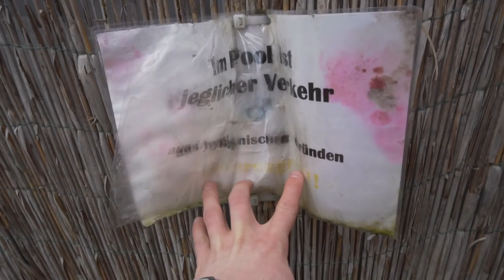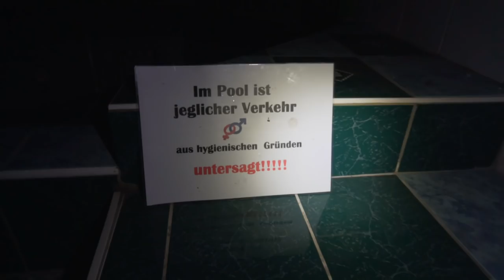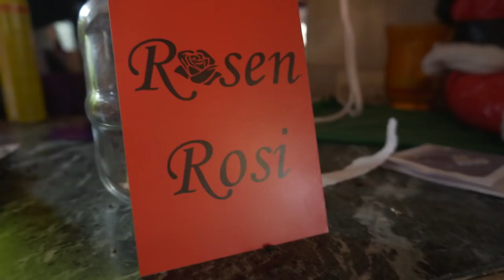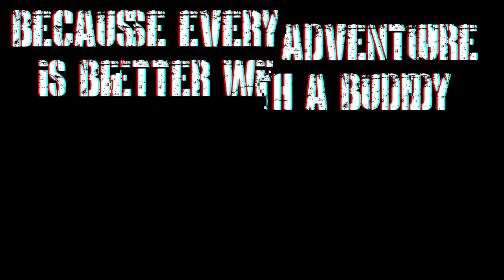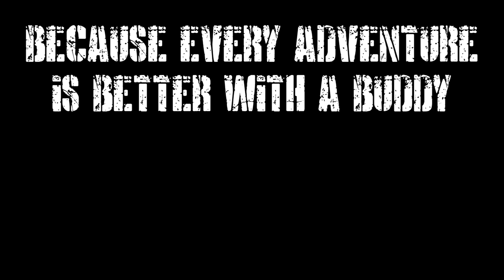DAS HÄTTE ICH BESSER NICHT MACHEN SOLLEN! :D | der verlassene SW*NGERCLUB | LOST PLACES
LOST PLACES - VERLASSENE & VERGESSENE ORTE DEUTSCHLAND

Was sind eigentlich LOST PLACES? Lost Places sind Orte an denen sich kein Mensch mehr aufhält. Orte die aufgegeben worden, in Vergessenheit geraten sind oder aufgrund tragischer Ereignisse fluchtartig verlassen worden. Zusammen mit meinen Buddy's möchte ich die Geschichten dieser verlassenen Orte wieder aufleben lassen und mit euch teilen!

Bist DU schon BUDDY?

Folgende Musik wurde im Video verwendet ►